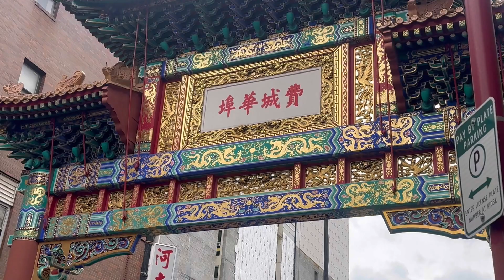Chinese new year celebration in Chinatown Philadelphia 2024🐉🐲🧧🧨